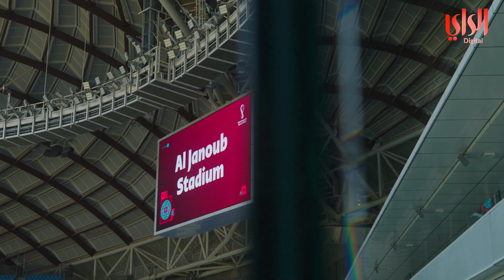درب مختصر لبرنامج «درب الدوحة» - الحلقة السادسة